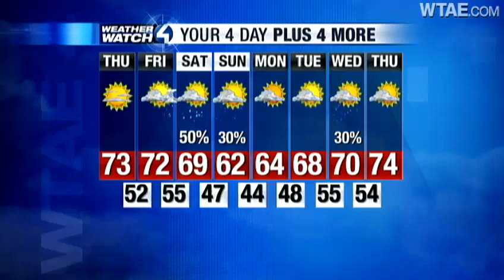Weather Watch 4 School Visit: Propel Charter School-East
Weather Watch 4 chief meteorologist Mike Harvey visits Propel Charter School-East in Turtle Creek.